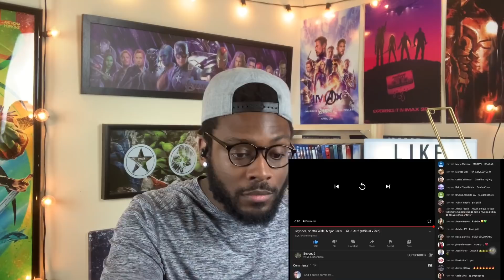Beyoncé, Shatta Wale, Major Lazer – ALREADY (Official Video) REACTION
Wassup everyone 👋🏾 I’m Victor A Dawson. I love everything  entertainment and decided to share my opinion of what I see with you all.   Come watch with me💻💻BOOM!!!💥💥💥

FOLLOW ME📱📱📱📱

I love reading your opinions so hit me up and let’s talk about what we watched.